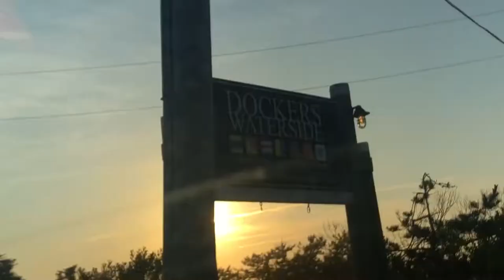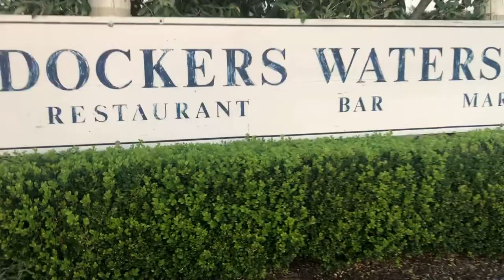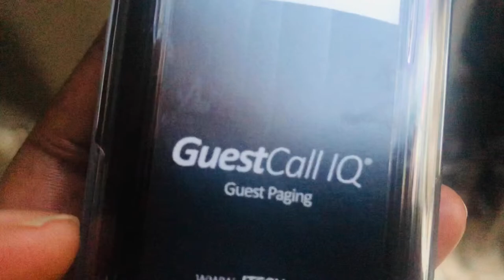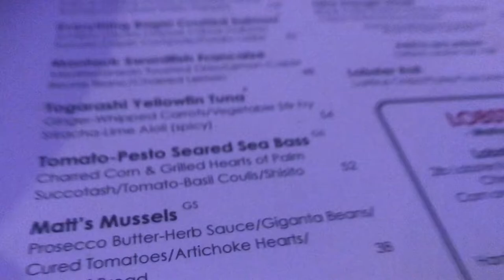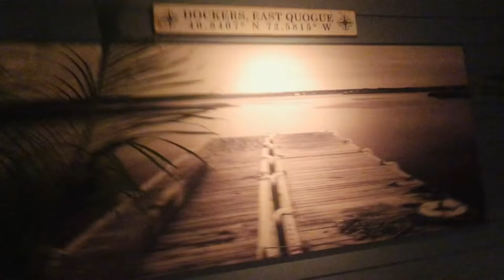Visiting Dockers waterside restaurant in the Hamptons